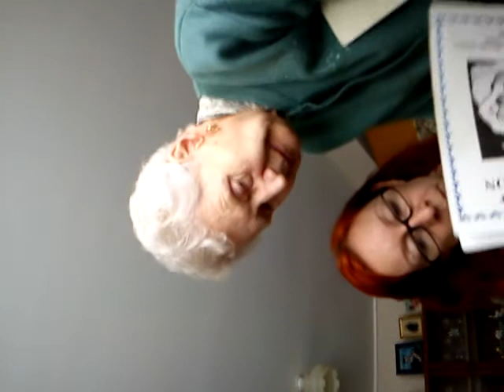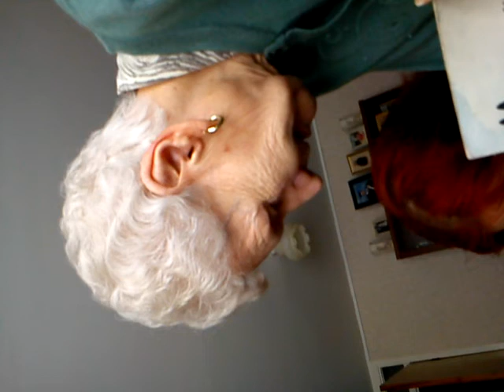Nan remembers the war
Last of the Darlaston wartime generation